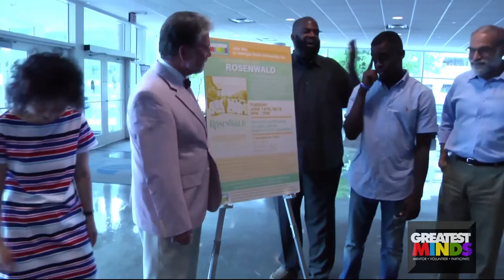ROSENWALD Documentary and Film Discussion at Georgia State University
About the  ROSENWALD documentary: Julius Rosenwald’s greatest accomplishment is the establishment of challenge grants, seeded for the creation of more than 5,500 schools for poor, rural African-American children in southern states at a time when few received any public education. From 1915 to 1932, 660,000 rural southern African-American students benefited from an initiative that truly speaks to The American Dream. The story of the partnership between Julius Rosenwald and Booker T. Washington is perhaps the most compelling one of our time.  JOIN US AFTER FOR A PANEL DISCUSSION WITH PROFESSORS of
Georgia State University's College of Arts and Sciences

Join the Greatest MINDS Society at Georgia State University for a documentary film ROSENWALD.

Join GSU students, staff, faculty and community activists as they discuss the film and a historic remarkable story of a Jewish partnership with African American communities.

TUESDAY, JUNE 14th, 2016 5:00 pm – 7:00 pm

Speaker’s Auditorium – Student Center
A Reception to Follow Film: 5:00 pm Discussion:  6:30 pm

For more information about the documentary, please review the

Sponsored by the Greatest MINDS Society, Black Graduate Student Association, Department of Religious Studies, Multicultural Center, Department of Sociology, Sociology Graduate Student Association and the Center for Neighborhood and Metropolitan Studies at Georgia State University

About the Greatest MINDS Society: The mission of Greatest MINDS Society at Georgia State University is to promote scholarship, diversity, excellence, leadership and high achievement among African American and minority student populations and groups (undergraduate and graduate) on campus.  Students from all races and ethnicities participate in our events. Our events and symposiums prove that students, faculty and staff at GSU can work together to make us challenge our own assumptions of racial and cultural identities to make a more welcoming campus embracing diversity and inclusion.